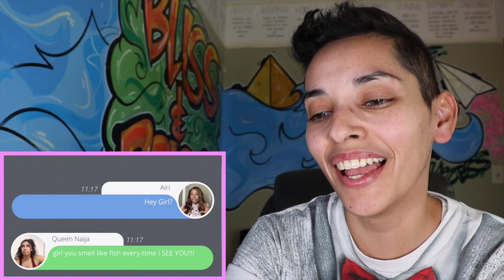QUEEN NAIJA and AIRI ended their friendship because of this woman!